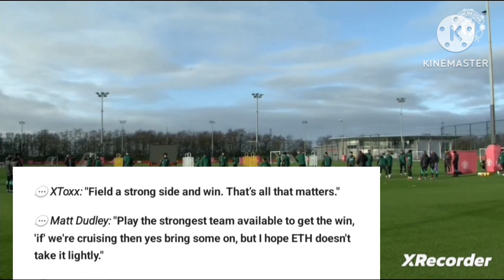🔥Field a strong team🔥Man United fans urges Erik ten ahead FA clash with Newport County.AltayBayindir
FA Cup
Newport County vs Man United
So, it’s match day! Manchester United face a stern test against League Two side Newport County in the fourth round of the FA Cup later today. The FA Cup represents Man United's only chance of winning a trophy this season, making it crucial to win this one.Although youngsters were expected to get chances, Man United fans have argued the boss Erik Ten Hag to stick to a strong team. Here are some reactions.
XToxx: "Field a strong side and win. That’s all that matters."
Matt Dudley: "Play the strongest team available to get the win, 'if' we're cruising then yes bring some on, but I hope ETH doesn't take it lightly."
manchesterfan164: "Put out the strongest team, make a statement take them to the cleaners and set the tune for the rest of season."
This is how some fans have reacted ahead of the FA Cup clash with Newport County. Your predictions and who you think should make the starting 11 is welcome in the comment section.
Man U news today
Lisandro Martinez, Eriksen, Malacia, Casemiro, Antony Santos. Welcome to Man Utd hub. A Manchester united channel for all the important club updates. Manchester United training today.
Gareth Southgate Cristiano Ronaldo, Solskjaer
Welcome to Man Utd hub, a Manchester united channel for all the important club updates.